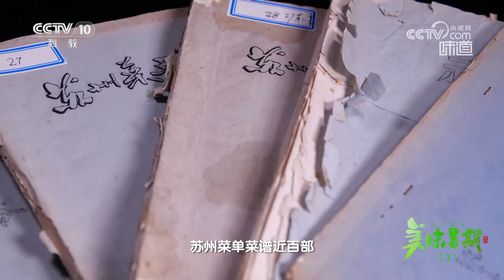看似普通的古籍菜谱里 珍藏着怎样鲜为人知的苏州老味道《味道》20230712 | 美食中国 Tasty China